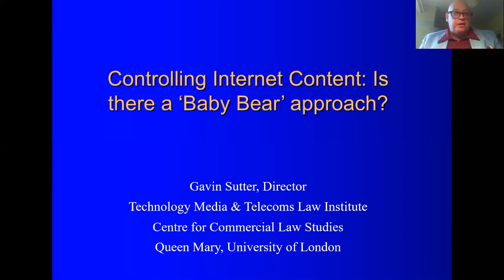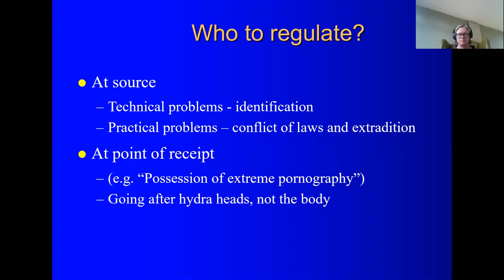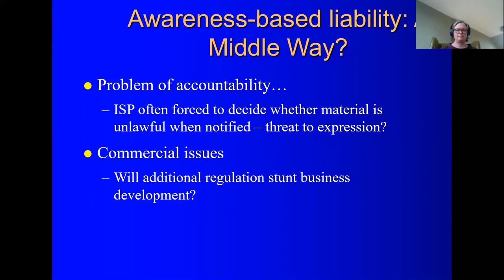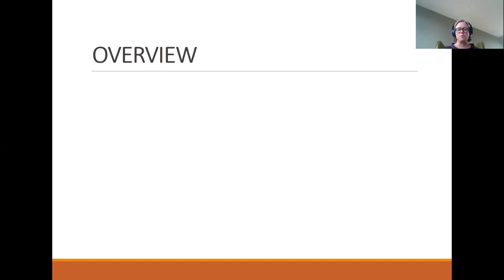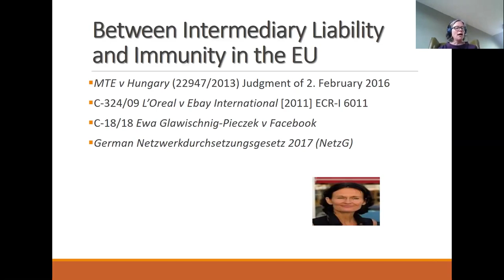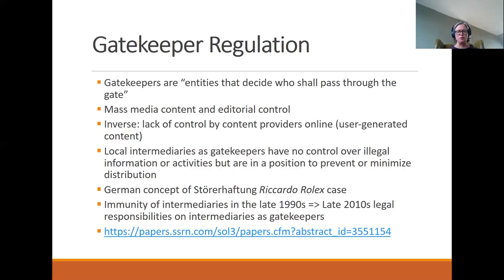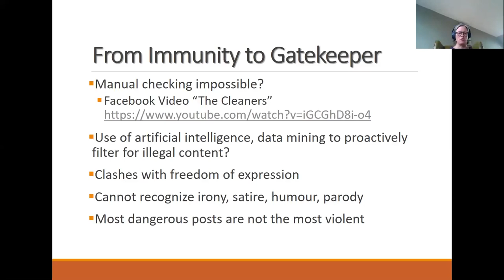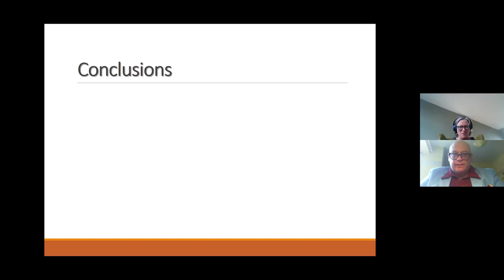TMT: Taster Class One - Who is responsible for policing the internet (1/07/20)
In this taster session, Gavin Sutter (Director of the TMT Law Institute) and Professor Julia Hornle discuss how the internet should be policed. Mr Sutter opens with an overview of the key questions about practically enforcing rules against unacceptable online content, and why many enforcement systems focus on the distribution point by intermediary internet service providers. Professor Hornle picks up the theme by looking in detail at a range of current issues and corresponding mechanisms for enforcement of content laws at the intermediary stage.

Students interested in this aspect of technology law might wish to investigate the following course: SOLM212 "Illegal Speech, Censorship & Digital Rights: Social Media vs "Old" Media", taught by Mr Sutter & Professor Hornle during the first semester.